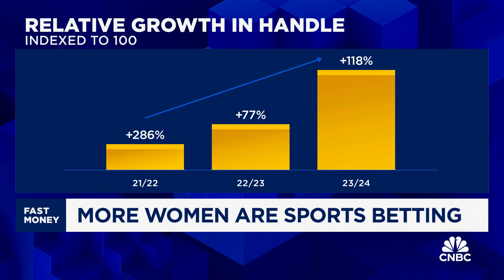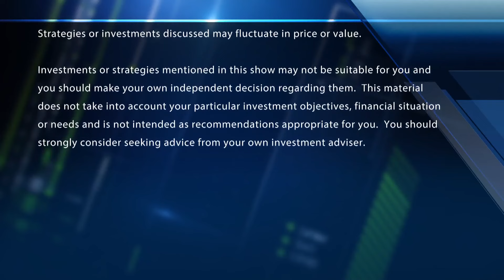Sports betting among women on the rise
CNBC's Contessa Brewer joins 'Fast Money' to discuss sports betting trends ahead of March Madness.